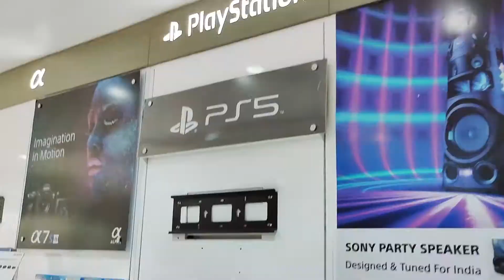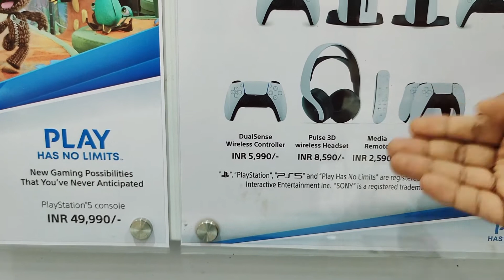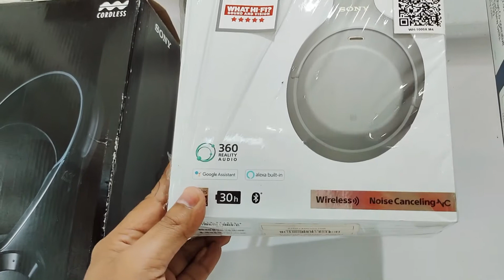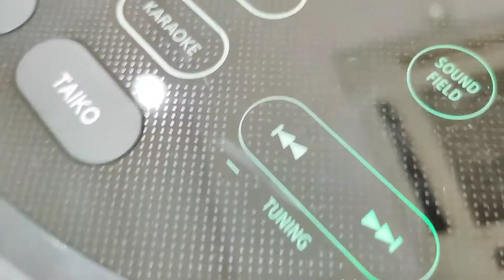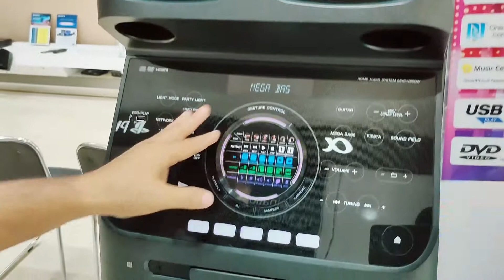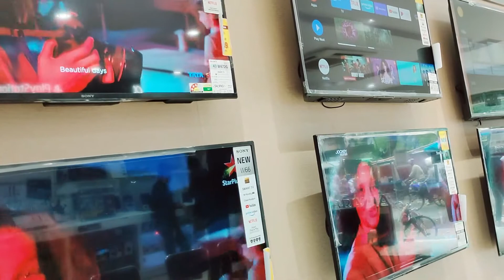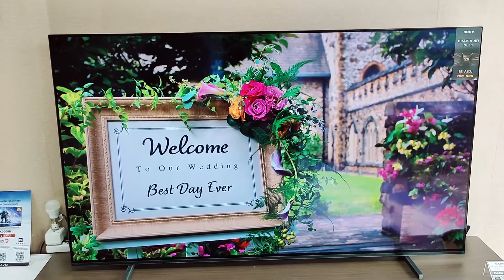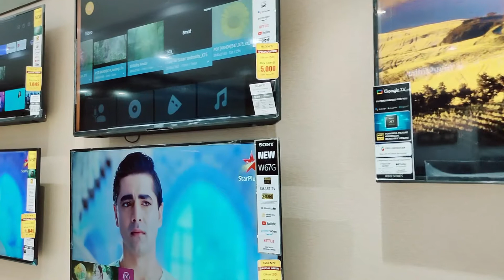Sony Centre PlayStation Ps4 Ps5 Ps6 And Accessories Google TV Party Speaker Finance Muzaffarpur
Hi

Dosto is Video Me Maine Apko Indian Deshi Village Life Style Ke Vishay Me Batane Ki Puri Koshish Ki Hai. Asha Aur Ummeed Hai Aapko Yah Video Pasand Aayega.

Dosto is channel par aapko Desi Shahari Life Style Vlog par desi-shahari life ke Vishay me ya usase related anya sari Jankari bhi samay-samay par video ke madhyam se dekhane sunane aur samajhane ko milega.